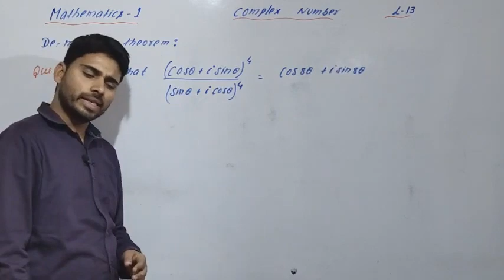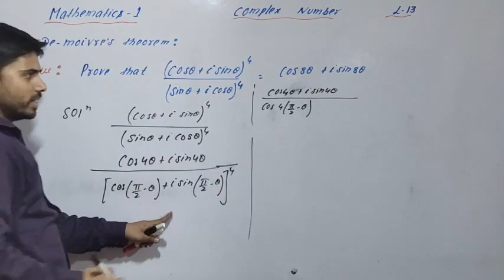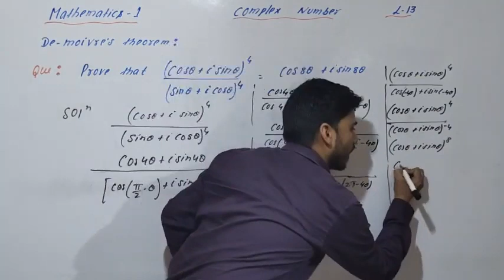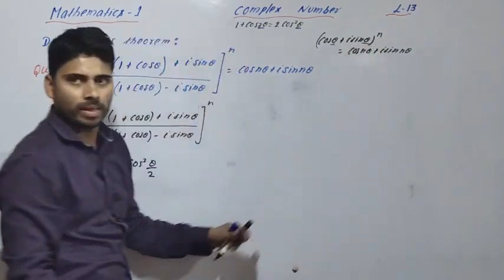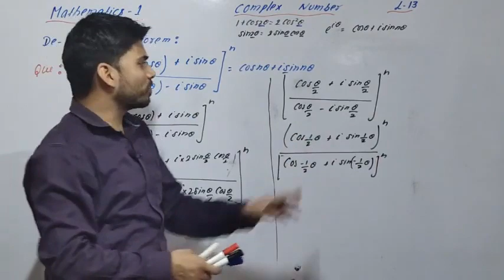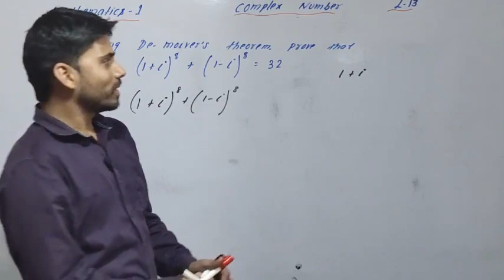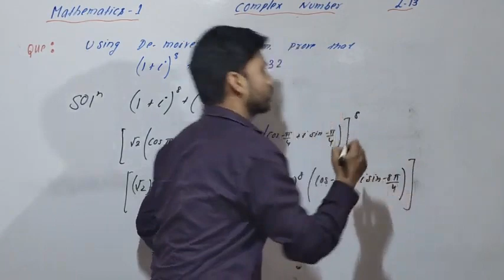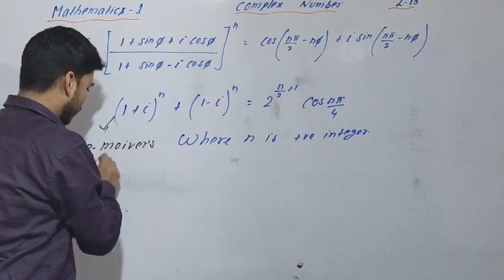2nd Semseter || Group B ( Civil,Electronics & Others)|| Complex number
✅Download PDF Notes
800024
===🔴Live Classes🔴 Schedule (Mon-Sat) from 29 Dec==
✿ First Semester Group-A
🔴 7 AM (TTS) - Applied Physics -1
🔴 8 AM (TTS) - Mathematics -1
🔴 9 AM (TTS) - Engineering Graphics
🔴 7 AM (MWF) - Communication Skill in English
🔴 8 AM (MWF) - Applied Chemistry

✿ ब्रह्मास्त्र for 2nd Sem (Important questions for 2nd semester SBTE exam )
🔴10:30 AM -- 2nd Sem (Group-A)
🔴12:00 PM -- 2nd Sem (Group - B)

✿ First Semester, Group- B
🔴 6 PM (MWF) - Engineering Mechanics
🔴 7 PM (MWF) - Applied Physics- 2
🔴 6 PM (TTS) - Fundamental of Electrical and Electronics Engineering
🔴 7 PM (TTS) - Mathematics - 2
🔴 6 PM (Only Sunday) - Introduction to I.T. System

✿ Live फटाफट Solution
(Important MCQ for J.E. and PSU exams)
🔴 04:00 PM (Daily) Civil Engineering
🔴 04:45 PM (Daily) Mechanical Engineering
🔴 08:15 PM (Daily) Electrical Engineering - Mathematics - 2
🔶First Semester, Group- A
🔶 {Mechanical engineering, Electrical Engineering, Computer
Science and Engineering}
Syllabus
{Civil Engineering, Electronics Engineering, Automobile Engineering, & Etc.}
Syllabus
🔶SBTE Bihar के अतं र्गतर्ग सचं ालि त Government पॉलीटेक्नि क कॉलेजों की सचू ी .
G.P. LAKHISARAI
G.P. BARAUNI
G.P. PURNEA
G.P. MUZAFFARPUR
G.P. CHAPRA, SARAN
G.P. GOPALGANJ
G.P. SITAMARHI
G.P. BHAGALPUR
G.P. SAHARSA
G.P. GAYA
G.P. SHEOHAR
G.P. MOTIHARI
G.P. MADHUBANI
B.K.P. INST SITAMARHI
G.P. KAIMUR
G.P. JAMUI
G.P. TEKARI, GAYA
G.P. SHEIKHPURA
G.P. SUPAUL
K.N.S.G.P. SAMASTIPUR
G.P. BANKA
G.P. MADHEPURA
B.K.N.S.G.P. GOPALGANJ
G.P. AURANGABAD
G.P. KHAGARIA
G.P. ARWAL
G.P. JEHANABAD
G.P. BUXAR
G.P. WEST CHAMPARAN
N.G.P. PATNA-13
G.P. PATNA-7
G.P. DARBHANGA
G.P. KATIHAR
G.P. VAISHALI
G.P. KISHANGANJ
G.P. ARARIA
G.P. NAWADA
G.P. SIWAN
G.P. BHOJPUR
G.P. MUNGER
G.W.P. PATNA-14
G.W.P. MUZAFFARPUR